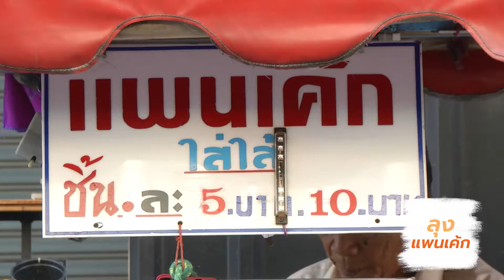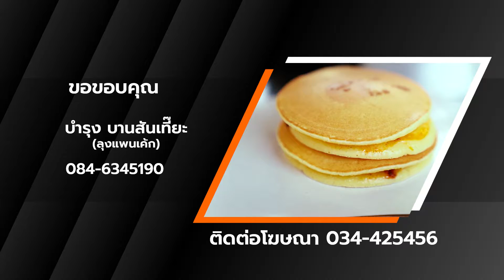ไปไหนก็ได้แม่ไม่ว่า EP.6 ลุงแพนเค้ก